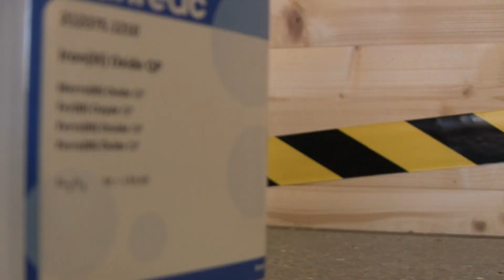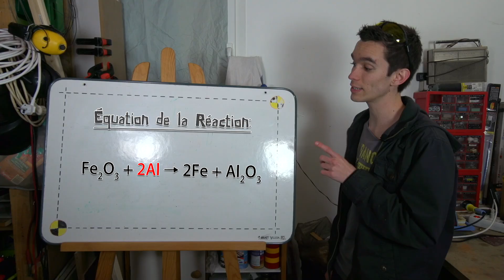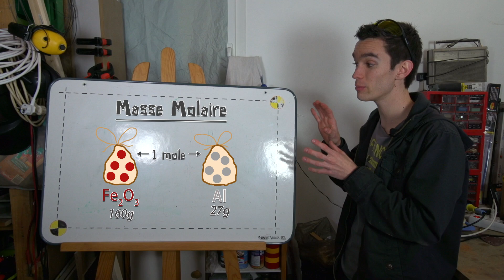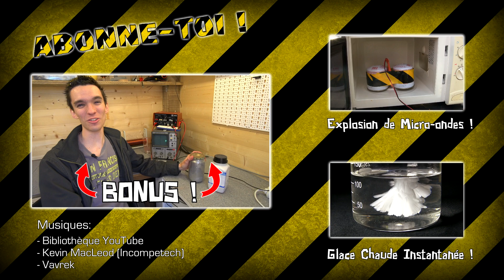THERMITE: Combustion à 2200°C ! - [Science 2.0]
Un mélange qui brûle tout sur son passage, pour le plus grand plaisir d'une explosion spectaculaire !

BONUS et MAKING-OF !

Tout en découvrant les principes de stœchiométrie et de masse molaire, admirez comme la Thermite dégage une chaleur et une lumière IMPRESSIONNANTES en brûlant, et surtout laisse place à toutes les expériences possibles et imaginables... :)

Un immense Merci à Vincent, Florian (caméraman), Hugo et Patrick (donateur Ulule) pour cette journée inoubliable !! ;)

Pour votre sécurité, nous n'incitons personne à reproduire ces expériences.
Elles ont été préparées plusieurs mois à l'avance, avec des recherches et la supervision de professionnels. Soyez responsables !

101k